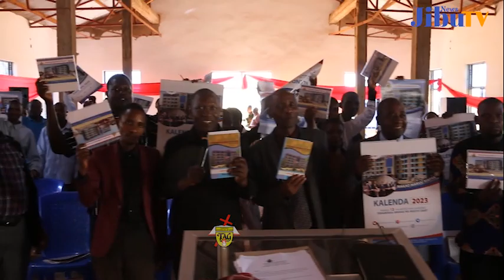WACHUNGAJI KILIMANJARO KUSINI WACHANGAMKIA KALENDA ZA TAG.